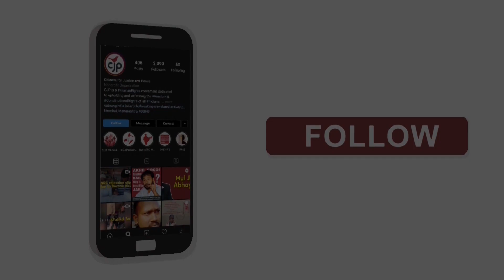Must Watch: A webinar celebrating the legacy of Gauri Lankesh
This Sunday , on Gauri Lankesh’s fourth death anniversary, listen to young leaders Asif Iqbal Tanha, Devangana Kalita, Natasha Narwal pay their tributes and hear a special lecture by senior counsel Mihir Desai. Presented by CJP and Gauri Memorial trust.

Meeting ID: 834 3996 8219
Passcode: 218136